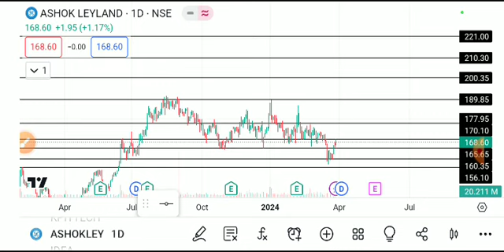ASHOK LEYLAND SHARE LATEST NEWS TODAY,ASHOK LEYLAND SHARE ANALYSIS,ASHOL LEYLAND SHARE TARGET